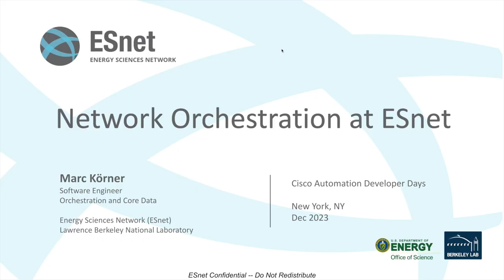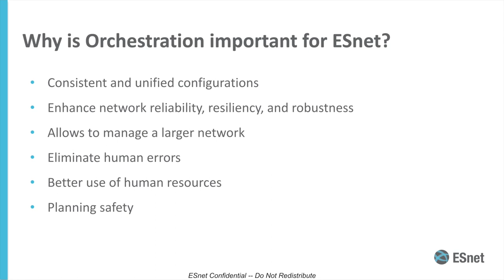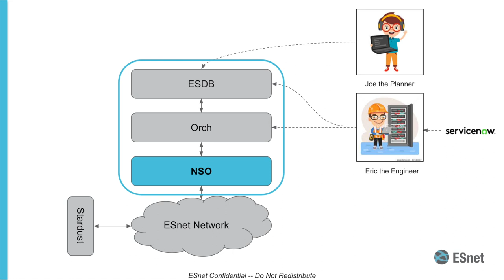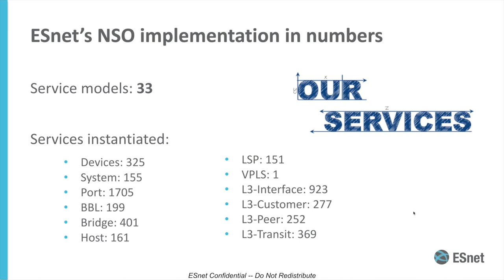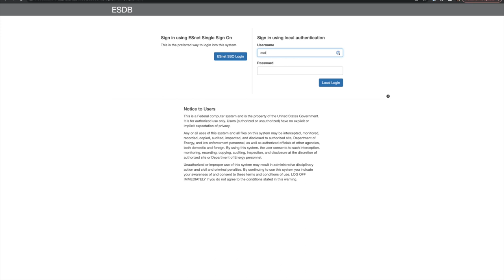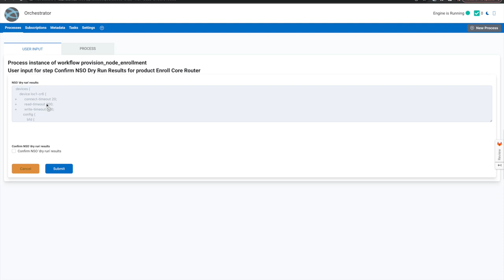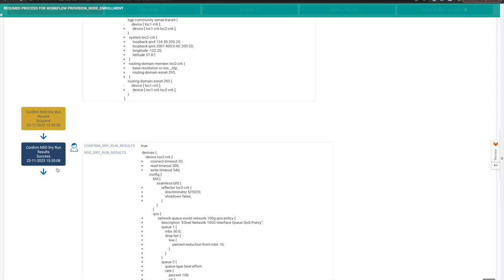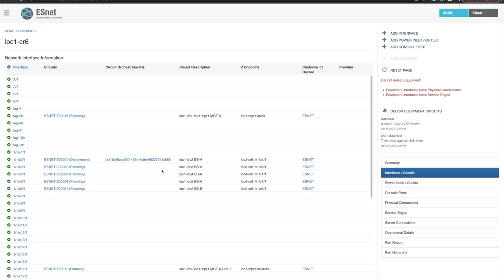ESNet Talk and Demo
Abstract:
ESnet is the DOE's internal research network WAN provider. The ESnet network is designed as a high-bandwidth and jumbo-frame optimized network, capable of transporting vast amounts of data between U.S. national laboratories and supercomputing facilities. Thus, ESnet is delivering end-to-end connectivity for the scientific community for all sorts of data analytics and simulations. One of the major goals for our latest network generation (ESnet6) was the objective to have a fully orchestrated and automated configuration management system. Therefore, ESnet is leveraging tools like the Cisco Crosswork Network Services Orchestrator (NSO) to deploy router configuration in a centralized and service-oriented fashion. This talk will provide an overview and insights about the current state of our NSO services, as well as how NSO is getting utilized in our network orchestration stack.

Speaker: Marc Koerner, Software Developer ESnet